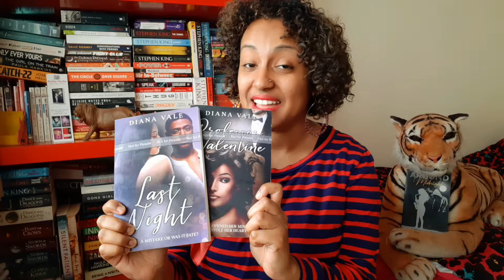How To Publish A YA Novel: Around Midnight pt.2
Hellooo. In this video I'm discussing my publishing process for my young adult fiction novel "Around Midnight", which I published in 2020. This is the final video in my short series discussing how I wrote and published each of my contemporary young adult fiction books.

➤ Publisher Rocket (great for how to utilise Amazon ads and choosing keywords)

BOOK TRAILERS BY IBBB

➤ Join ZARINA'S ZINE, my fortnightly newsletter, and get my "Art is a Waste of Time" poetry eBook FOR FREE

➤ Sign up to my Diana Vale romance newsletter and get my short erotic romance story "Tempting Desire" for FREE

➤ Format your eBooks using Vellum (available for Mac only but you can use macincloud.com to rent a Mac -- Vellum is definitely worth it!)